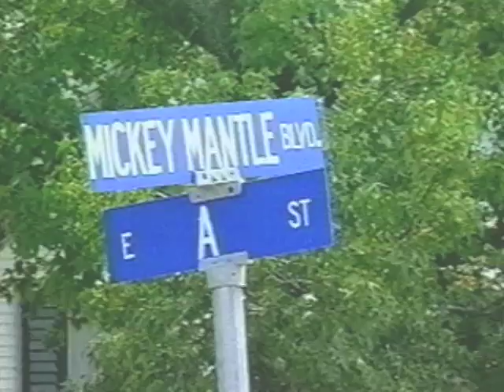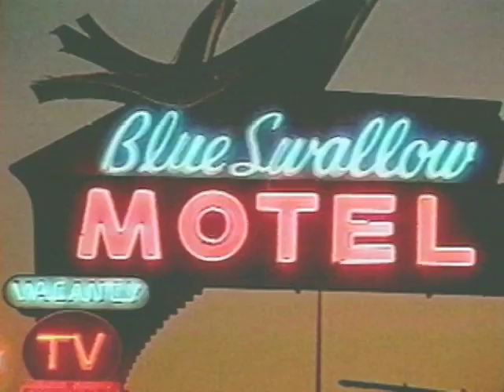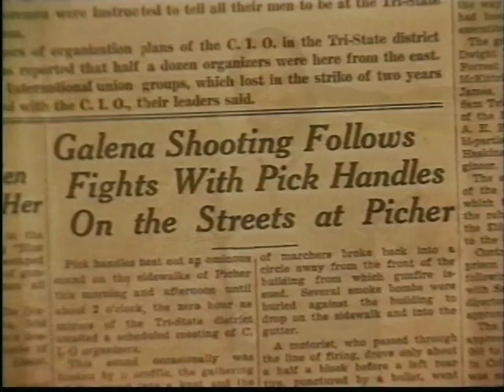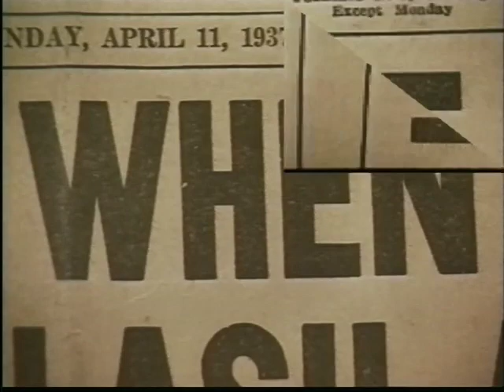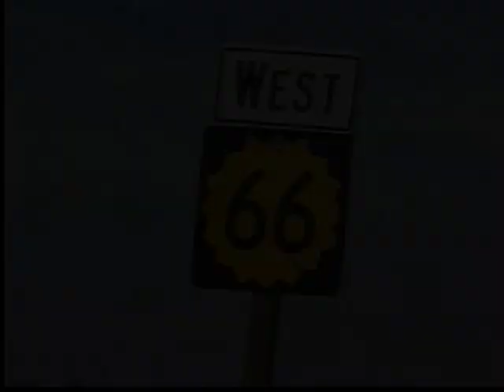Journey Down Route 66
A Journey Down Route 66
Explore The world's most famous highway - Route 66 - with noted
author  and  'road warrior' Michael Wallis.  This is the original, 90
minute documentary on the famed highway, The Mother Road, a
nostalgic, state by state tour down the noted chain of asphalt and
concrete that stretches more then 2400 miles, through eight states
and three time zones, from Chicago to Los Angeles.